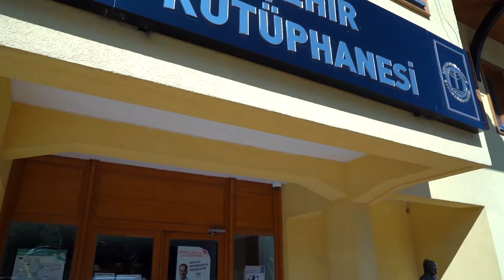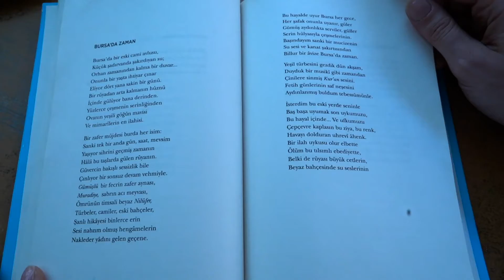"2 Dakikada Bursa Kısa Film Yarışması" - İkincilik Ödülü (Ersin Coşkunkanlıgil)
Bursa Büyükşehir Belediyesi tarafından düzenlenen ‘2 Dakikada Bursa Kısa Film Yarışması’nın kazananları belirlendi. Jüri üyelerinin hassas değerlendirmesi sonucunda 'İkincilik ödülünü' Ersin Coşkunkanlıgil kazandı.